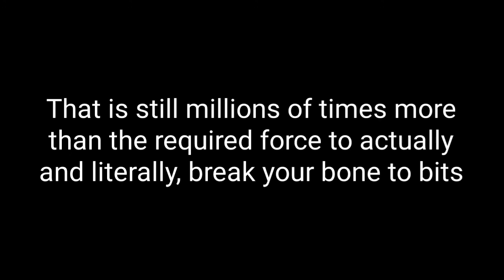"The Strength of Yujiro hanma", Baki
In this short video, I'll be showing the actual Godly strength of Yujiro hanma from the anime/manga BAKI. This will show the reason why he is "strongest creature on earth"